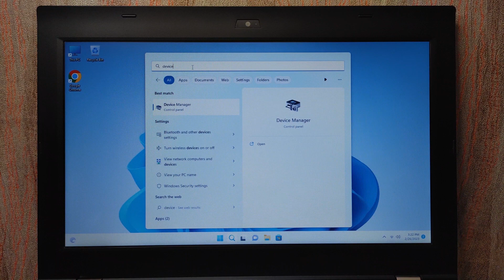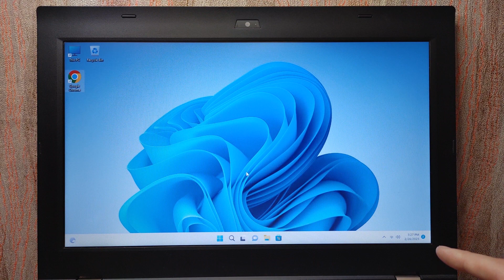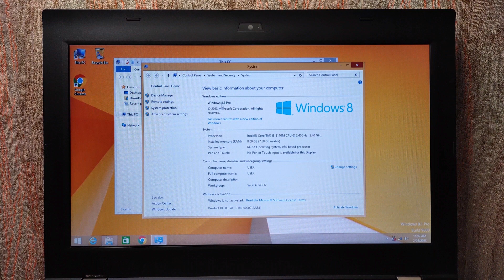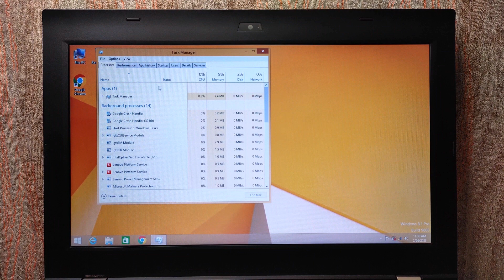Is Windows 8.1 Faster than Tiny11?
Today I will find out Is Windows 8.1 Faster than Tiny11.

00:00 Introduction
01:06 Windows 8.1 in 2023?
02:53 Speed Test Tiny11 (BOOT)
04:35 Open Chrome in tiny11
05:08 Task Manager Tiny11
05:46 Speed Test Tiny11 (Turning OFF)
06:14 Speed Test Win8.1 (BOOT)
07:18 Open Chrome in Win8.1
08:11 Task Manager Windows 8.1 (WOW)
08:53 Speed Test Win8.1 (Turning OFF)